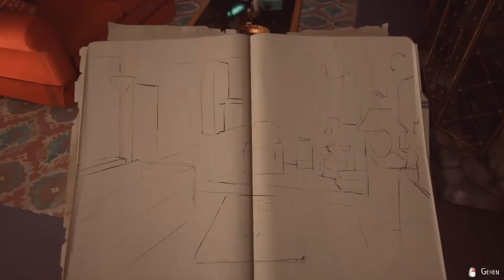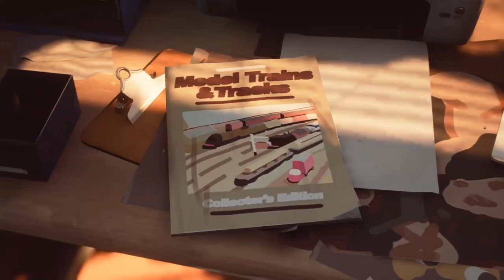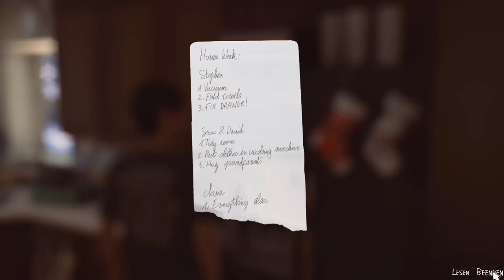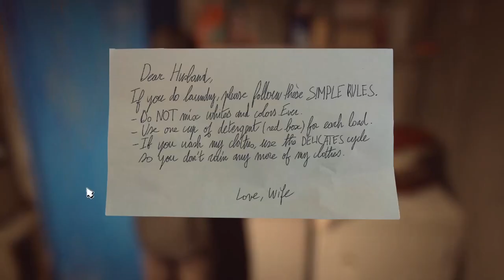LIFE IS STRANGE 2 #12 * Wiedersehen mit Captain Spirit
Life is Strange 2 Part 12 Wiedersehen mit Captain Spirit